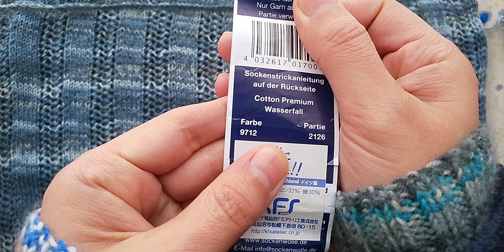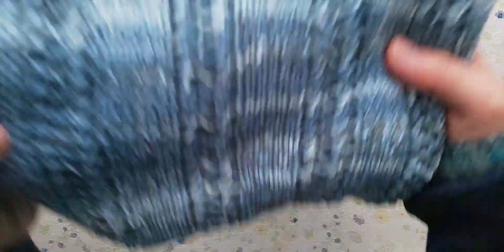236.オーバーサイズじゃないベスト、片面編めました！(サイズ確認・opalコットン・棒針)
こんにちは👋😃
母の日に間に合わせたい、
オーバーサイズじゃないベスト。
opalコットンを1玉編みきりで、お尻がギリギリ隠れる長さまで編めました。

使用針  6号、作り目  102目
ゴム編み  12段、模様部分  170段
幅  約59cm、着丈  約62cm

後半は編みながらおしゃべりしています。